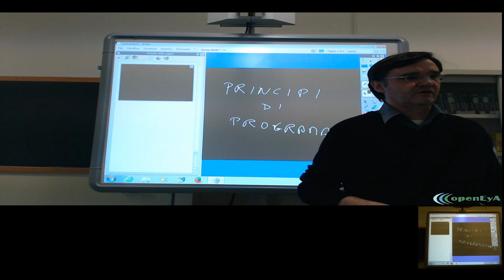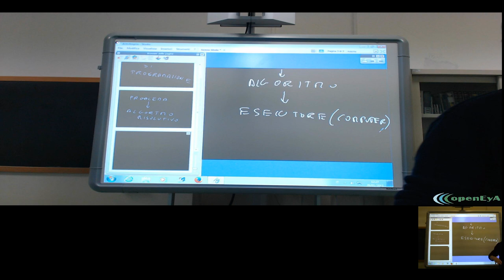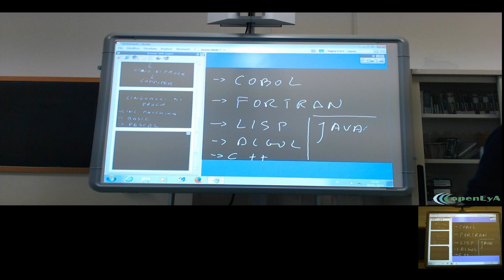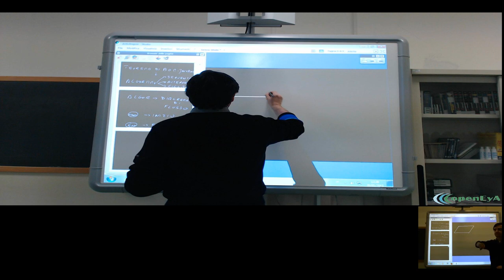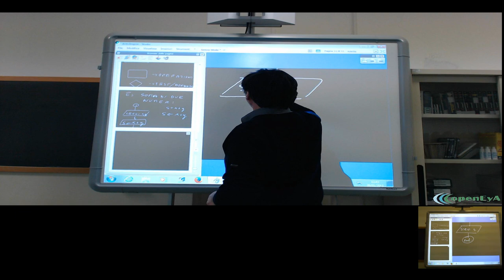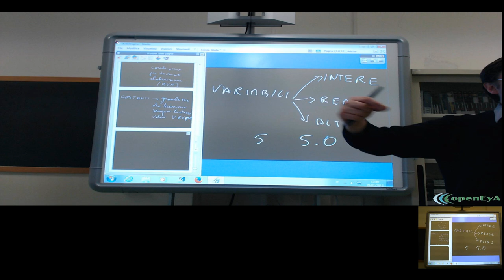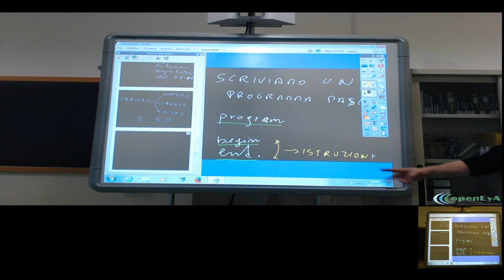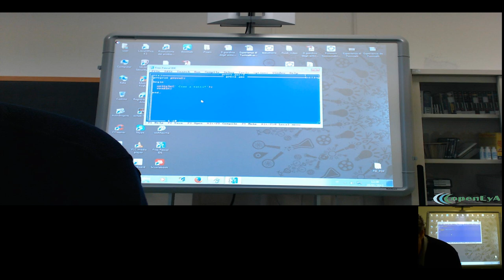Lez.162 I principi della programmazione.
I principi della programmazione. Il concetto di algoritmo ed il teorela
di Bohm-Jacopini. I diagrammi di flusso. Primi passi nel linguaggio

Pascal. Un esempio di programma in Pascal.